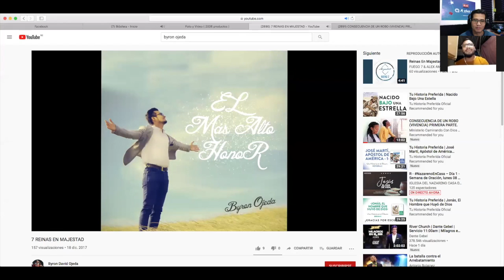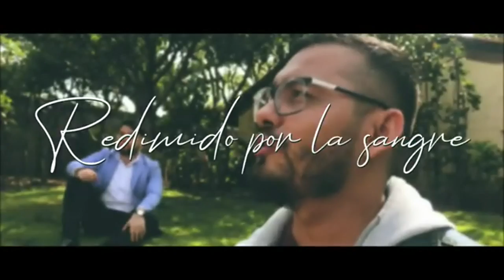Plática con el cantautor nicaragüense BYRON OJEDA | Tienes que saberlo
Tienes que saberlo, canal de reflexiones, entrevistas, vlogs, animados, algunos entretenidos, algunos interesantes, todos para crecer.
Vídeo nuevo cada semana. Like, Comenta, Comparte!